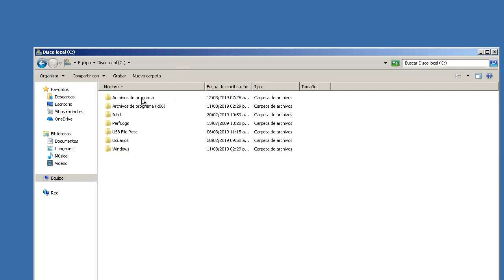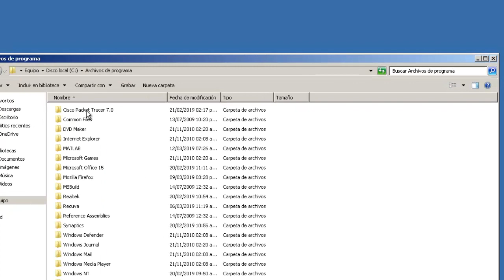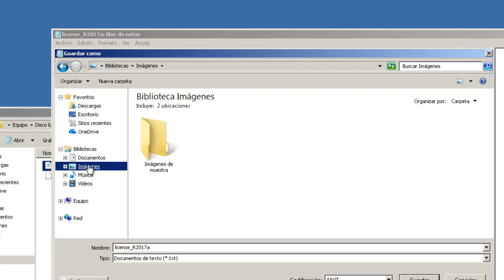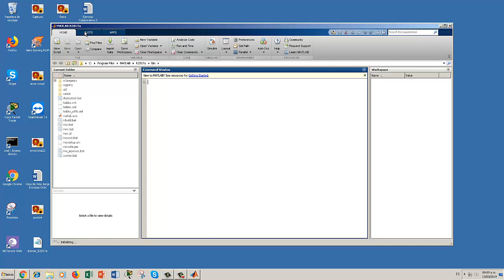Matlab 2017 licencia error (Solución Fácil ) license failed